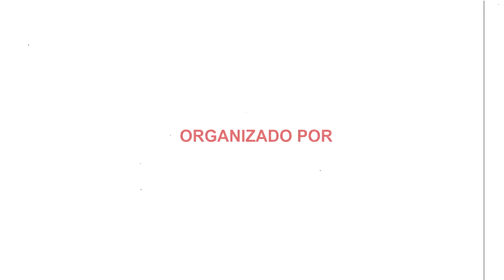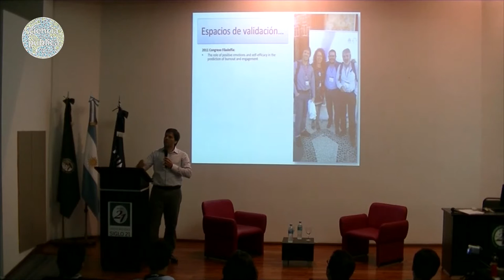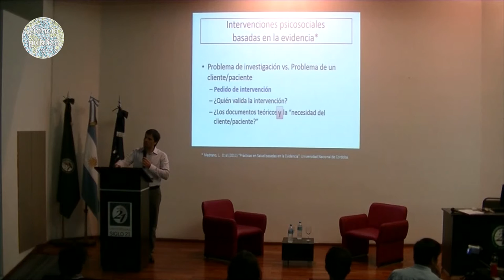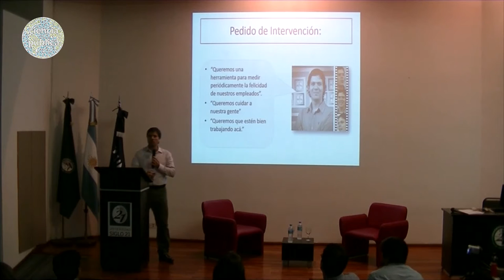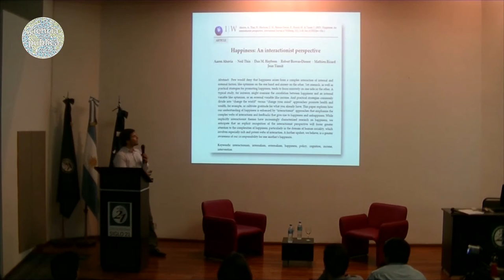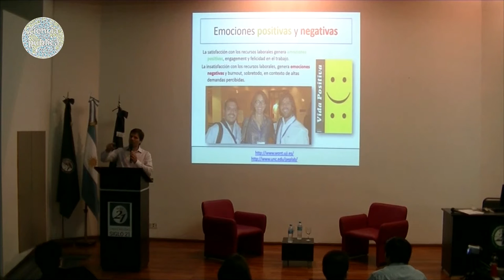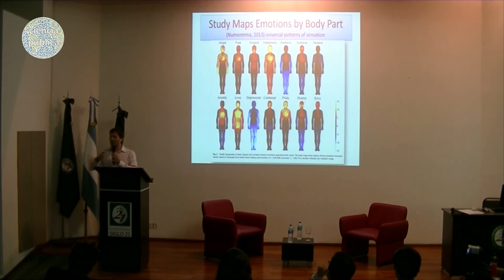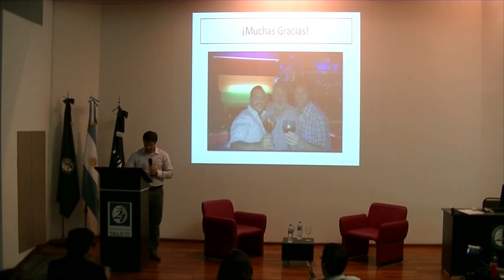El trabajo positivo: del burnout al engagement - Carlos Spontón